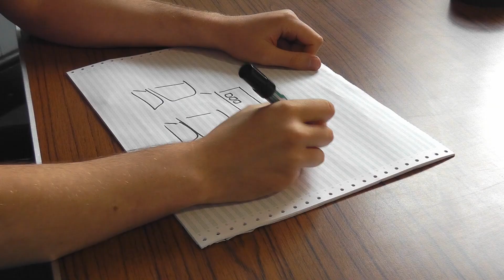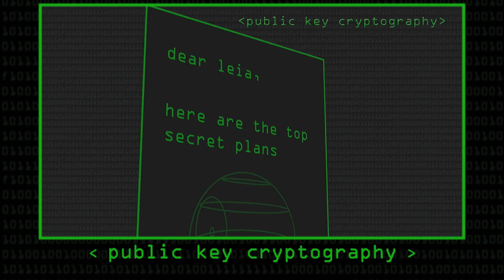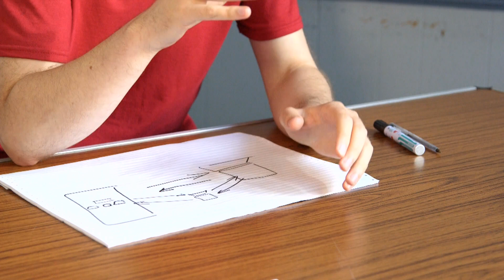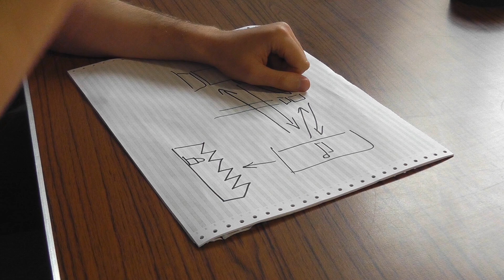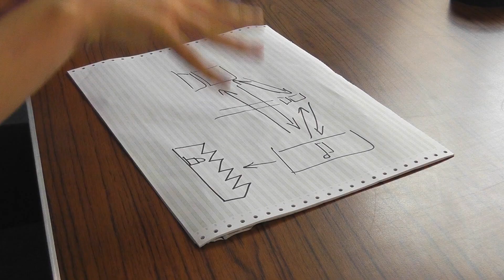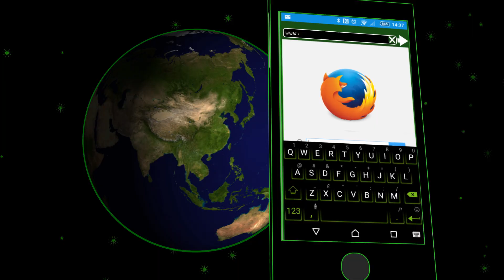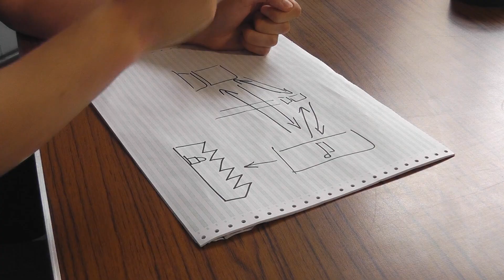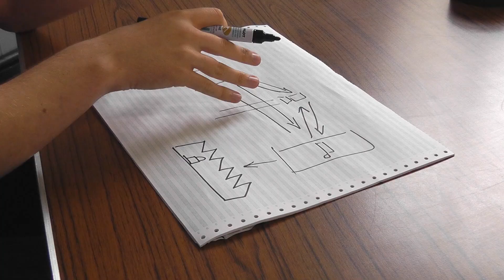Man in the Middle Attacks & Superfish - Computerphile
Lenovo sold thousands of computers all carrying the Superfish software. Tom Scott explains what a security nightmare this became.

CORRECTION: At 2min 46secs Tom says "Private Key" when he means "Public Key" - The private key is not shared.